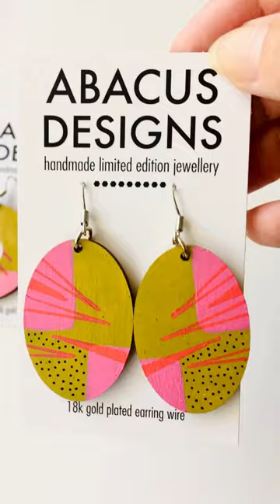Chartreuse and pink hand painted wooden earrings